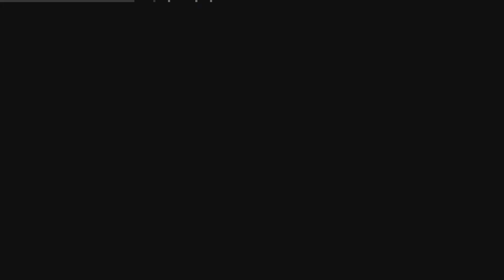The Trials of Sonja - Advanced Wars 1+2 Re-Boot Camp - Part 8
Be Apart of the Community